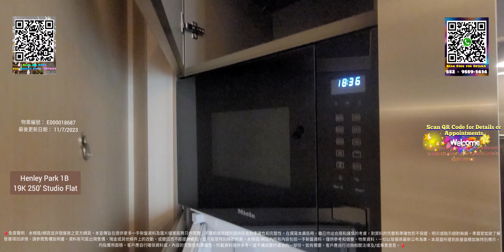[Henley Park]|現樓新盤|現樓示位高座1B 19K 250' Studio Flat, 最細入場門檻，同享悠閒豪華會所設施，值回票價 ~Scan Code for details！🤗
發展項目資料

項目名稱：HENLEY PARK
發展商：恒基兆業地產集團
區域：九龍東啟德
街道名稱及門牌號數：沐泰街8號#。此臨時門牌號數有待發展項目建成時確認。
關鍵日期：2022年12月30日

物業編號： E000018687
最後更新日期： 11/7/2023

由恆基兆業精心策劃世界級海濱地段「HENLEY PARK」 首批148伙，包括開放式戶至一房間隔，當中開放式佔16伙、一房佔100伙、兩房佔16伙、三房佔16伙，實用面積由250至649平方呎。單位價單售價575.8萬至1,604.8萬元，價單呎價由21,756元至25,485元，扣除最高10%優惠後，折實售價518.22萬至1,444.32萬元，折實呎價19,580元至22,937元，入場一房戶折實售價593萬  HENLEY PARK入場單位為第1A座2樓H室，實用面積250平方呎，屬開放式戶，折實售價518.22萬元，呎價約20,728元。  至於最低呎價單位為Mansion A 1樓C單位，屬一房間隔，實用面積303平方呎，折實售價為593.2萬元，呎價約19,580元。

HENLEY PARK由2座高座住宅大樓名為「GRAND HENLEY」及4幢低座住宅大樓「EDEN」組成，單位戶型涵蓋一房至三房，另設特色戶。

關於HENLEY PARK的名稱由來，靈感源自英國東南部牛津郡泰晤士河畔的Henley-On-Thames，此地孕育無數古今名人，包括大文豪喬治歐威爾、英國前首相邱吉爾等；同時亦為英國傳統賽艇重鎮，每年多項英國賽艇盛事均在此舉行。選用「PARK」是由於發展項目無論在規劃、建築及園境布局上皆以可持續發展為理念，項目內綠意盎然，處處園景、水景，在繁華都會中猶如隱藏著一塊尚綠自然瑰寶，媲美翠綠園林。

 HENLEY PARK設計外型以流線型為主導，四側均以弧形落地玻璃窗設計，讓住戶飽覽超廣角室外開揚景致。

♦️免責聲明：本頻道/網頁並非發展商之官方網頁。本宣傳旨在提供更多一手新盤資料及圖片檔案服務只供閱覽；不聲明或保證所提供訊息的準確性和完整性。在撰寫本廣告時，雖已作出合理和謹慎的考慮，對資料的完整和準確性恕不保證、明示或暗示絕對無誤。準買家如欲了解發展項目詳情，請參閱售樓說明書。資料有可能出現售價、現金或其他條件上的改動，或撤回而不經提前通知，並可能受特別條款約束。本頻道/網站內所有內容包括一手新盤資料，僅供參考和借鑒，物業資料，一切以發展商最新公布為準。本頁面所提到房屋面積如無特別標示，均指實用面積。客戶應自行確保資料或，內容的完整性和準確性。所載資料僅供參考，並不構成要約或合約一部份。如有需要，客戶應自行咨詢相關法律及/或專業意見。♦️